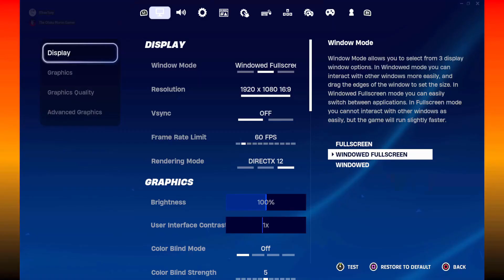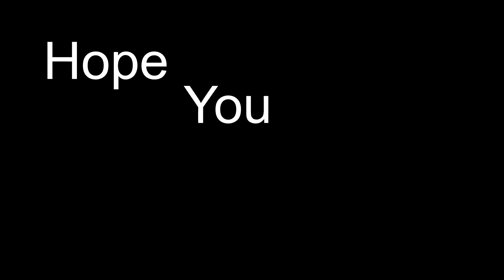This Racing Game Is Pure Chaos!!!... Fortnite Rocket Racing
Hello, I'm The O.M.G. Welcome To The Channel
Streaming Fridays & Sundays @7PM EST. -11PM EST.
It's 2023 The Channel Might Still Be Small But We Are Growing!!!
With That Said Hope You Enjoy And Have A Nice Day From The O.M.G.